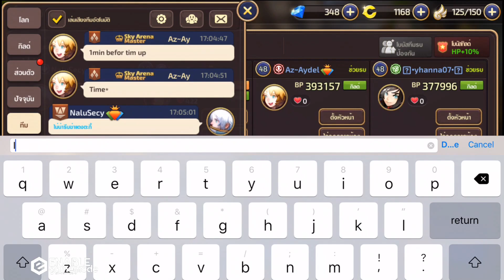Dragon Nest M : วิธีผ่าน ที่พำนักลิสาสแมน - กิ้งก่า(นรก)